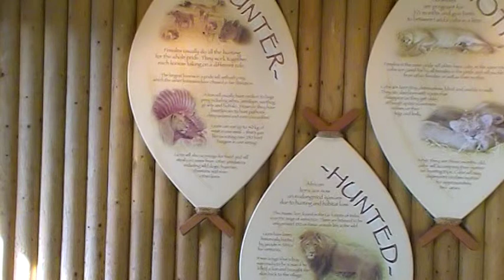God is Omnipotent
The beauty of nature, birds and bees goes to show how almighty the creator is. View some of my capture of the world around me. Nature reserve, farm animals, the seas, rivers, beaches that I come across on my travels, visits, walks around the world. My faith in the Lord Jesus Christ. God in heaven for giving us the opportunity to live for another day. Praise be to Jehovah for all he provides for us.